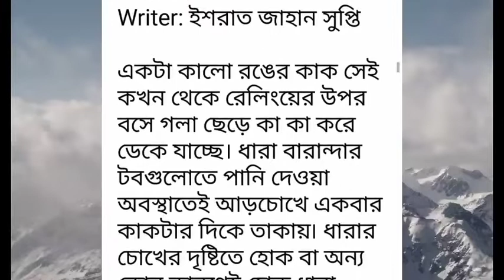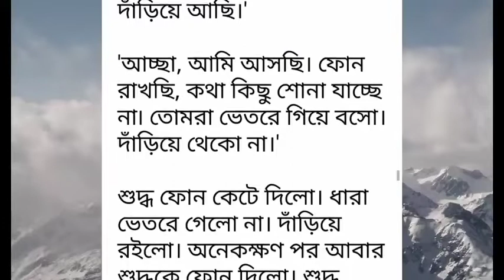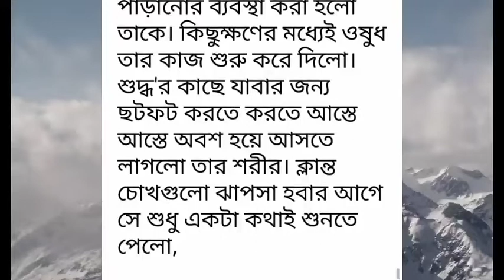হাতটা রেখো বাড়িয়েপর্ব-৩৫#Hat ta Rekho Bariye#Part-35# না পড়লে মিস করবেন। রোমান্টিক গল্প।